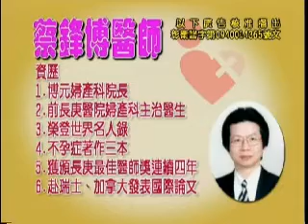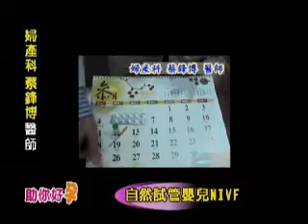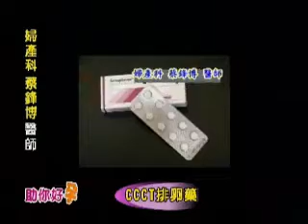助妳好孕 小而美試管嬰兒 TV84 2